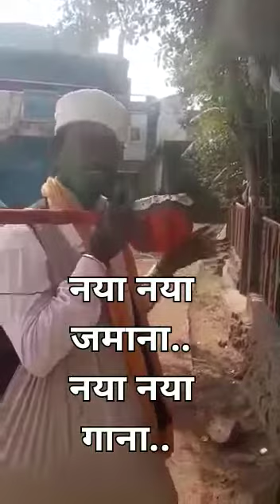Naya Naya Zamana... Naya Naya Gana...